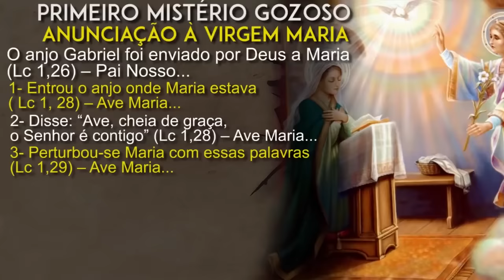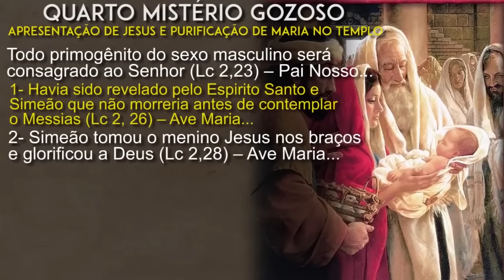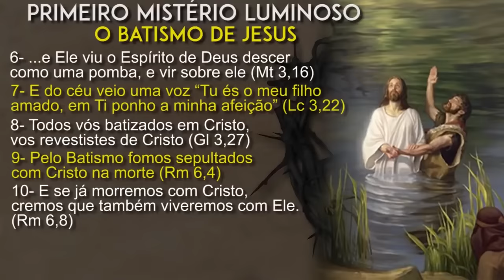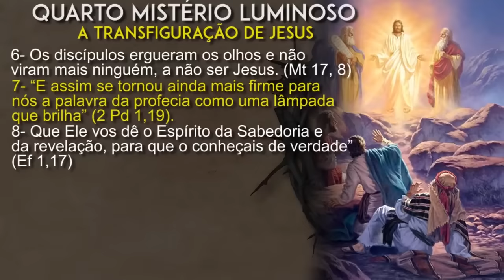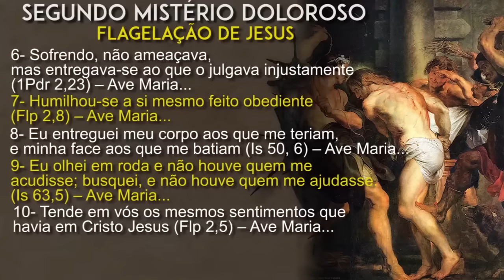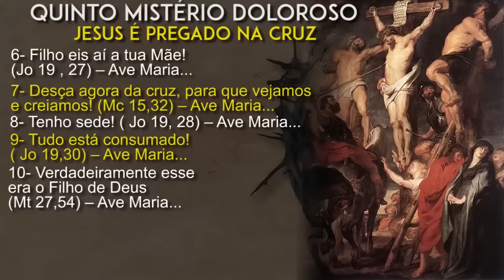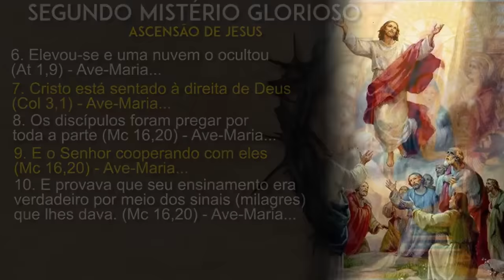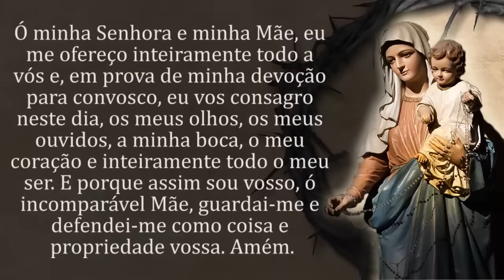O Santo Rosário completo - Mistérios do Terço com Versículos da Bíblia. Padre Mário Sartori.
Meditação dos Mistérios da Vida de Nosso Senhor Jesus Cristo à lúz do Santo Rosário. Todos os 4 mistérios: Gozosos, Luminosos, Dolorosos e Gloriosos.